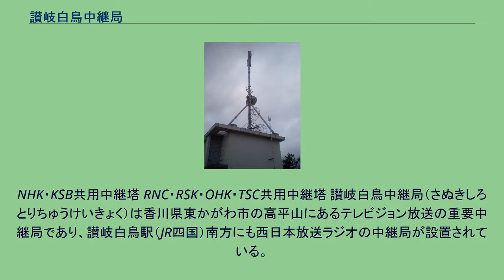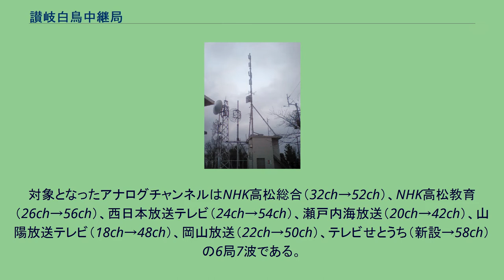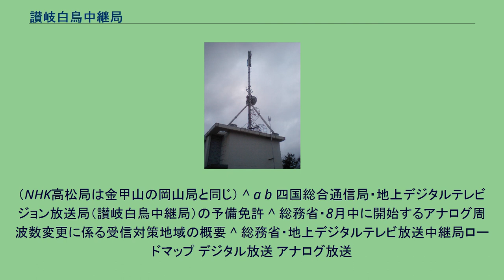讃岐白鳥中継局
NHK・KSB共用中継塔 RNC・RSK・OHK・TSC共用中継塔 讃岐白鳥中継局（さぬきしろとりちゅうけいきょく）は香川県東かがわ市の高平山にあるテレビジョン放送の重要中継局であり、讃岐白鳥駅（JR四国）南方にも西日本放送ラジオの中継局が設置されている。
名称はNHKのもので民放の名称は讃岐を冠さず白鳥中継局である。
地上デジタル放送におけるこの送信所の電波法に定める放送区域（1mV/m）は香川県東かがわ市、さぬき市の各一部、約8,800世帯である。
具体的には東かがわ市内の沿岸部と、この中継局からそこへ至る内陸部、国道318号、香川県道40号白鳥引田線、国道377号の沿線である。
この中継局の放送区域のうち沿岸部は基幹局「小豆島中継局」の放送区域でもあり、受信環境に応じていずれかの中継局を受信する。
この中継局もデジタル放送開始にあわせて全国的に行われた現行アナログチャンネルの移行、いわゆる「アナアナ変換」の対象となり、2003年8月21日より対策を開始、2003年10月20日には旧チャンネルを停波し、新チャンネルに移行した。
対象となったアナログチャンネルはNHK高松総合（32ch→52ch）、NHK高松教育（26ch→56ch）、西日本放送テレビ（24ch→54ch）、瀬戸内海放送（20ch→42ch）、山陽放送テレビ（18ch→48ch）、岡山放送（22ch→50ch）、テレビせとうち（新設→58ch）の6局7波である。
対象世帯は5,082世帯である。
この中継局は全局がUHFローチャンネル帯を使用していたこともあり、アナログチャンネルの全チャンネルが対象となった。
ただTSCはこれ以前には置局しておらず、このアナアナ変換では新たにアナログ局として開局した。
そのため讃岐白鳥中継局はこのアナアナ変換時から全局が置局する中継局となった。
このアナアナ変換はこの地域で小豆島中継局等とともに地上デジタル放送が開始されるかなり前に行われている。
全チャンネルが対象となっていることからわかるように、これは近畿広域圏で地上デジタル放送を開始するにあたり、スピルオーバーした電波がこの地域でアナログ放送に混信をもたらす可能性があることから行われたものである。
アナアナ変換は2003年に行われているが、この中継局で地上デジタル放送が開始されたのはそれから5年以上後である。
ただ金甲山親局及び前田山からは2006年12月1日よりデジタル波が出ているので、沿岸部やそこに近い一部地域などではデジタル放送が視聴できた地域がある。
讃岐白鳥中継局は小豆島中継局に次いで香川県内4局目のデジタル化で、2008年4月24日に総務省より予備免許交付、5月12日11時には視聴可能な試験放送を開始し、翌月6月1日に本放送を開始した。
中継局は東かがわ市南部の高平山にあり、すぐ南は徳島県阿波市に接している。
高平山は標高約650メートルで中継局はその東尾根標高580メートル付近に存在する。
なお、物理チャンネルはテレビせとうちが混信を防ぐため46chになっている他は金甲山送信所と全く同じである。
（NHK高松局は金甲山の岡山局と同じ） ^ a b 四国総合通信局・地上デジタルテレビジョン放送局（讃岐白鳥中継局）の予備免許 ^ 総務省・8月中に開始するアナログ周波数変更に係る受信対策地域の概要 ^ 総務省・地上デジタルテレビ放送中継局ロードマップ デジタル放送 アナログ放送